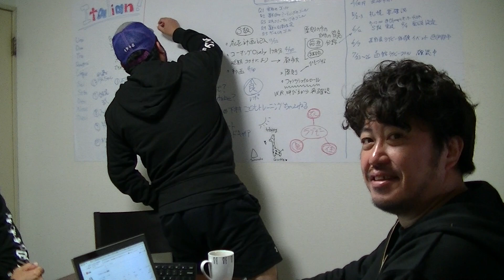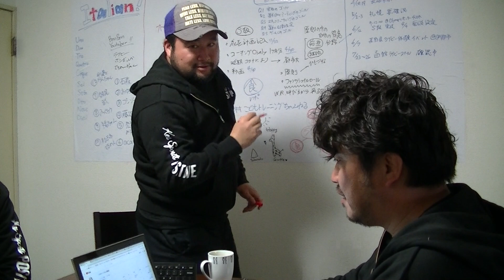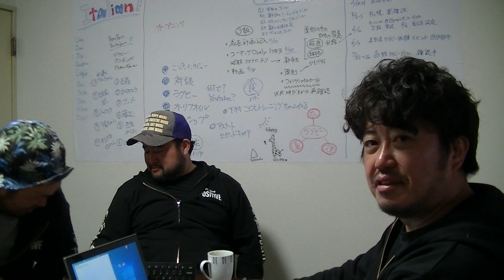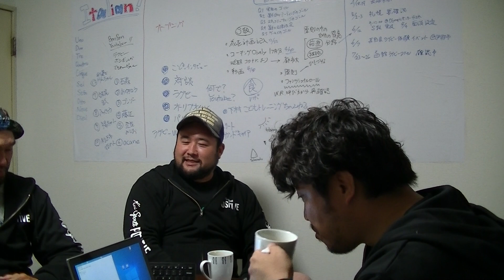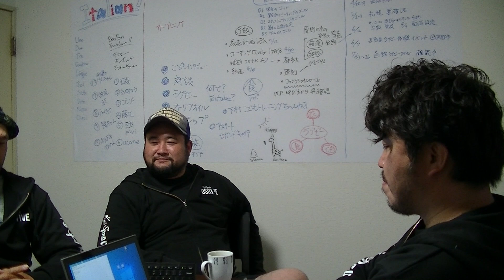第0.2回-① （再）作戦会議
この土日の活動が全部中止。
なのでもっかい作戦会議しますｗ

にしやんラグビー教室の体験参加はいつでも受け付けています。
下記いずれかSNSやDMで連絡ください！お待ちしておりますｗ

■東日本大震災復興支援活動（2011年6月～継続中）
　→石巻ライノスラグビースクール

■PUTIA SICILIA（シチリア産オリーブオイル輸入販売）
　せひ一度お試しください！

■一般社団法人パルシップ（スポーツを通じた社会貢献活動法人）

■にしやんブログ
Dream Rider 西山淳哉 〜kamikaze Rugby Dream〜 常に挑戦し続ける雑草魂の叫び。